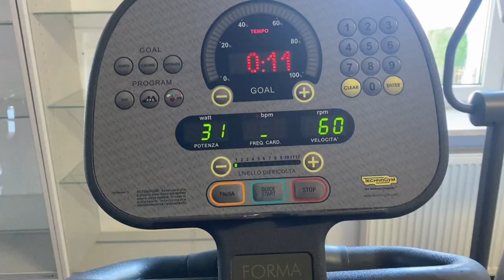Vlog||pracka,wyjścia bez makijażu i zapisałam się na kurs